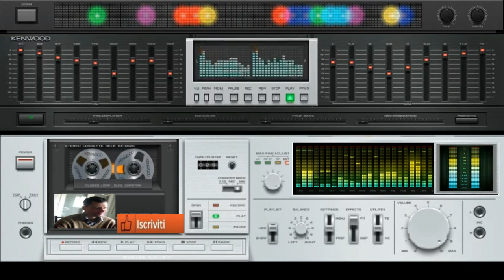giovanni mauri planet Moroder dance suburbia finito ok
vst usato per composizione £D oscillator fl studio vst integrated
nome del brano Planet moroder